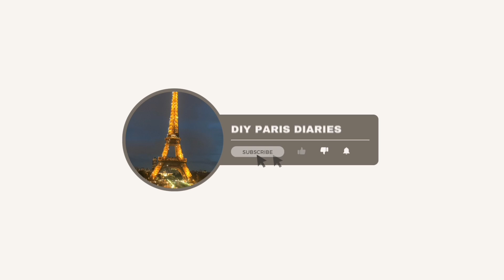CUTE IDEAS🥰💖 | Super Easy Yarn Craft Ideas | You’ll Love this Woolen Craft 🧶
Material Used:
Yarn/wool
Red Felt
Beads